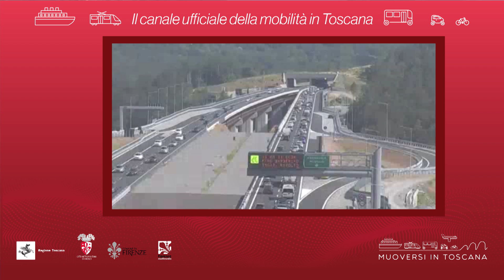Muoversi in Toscana - Edizione delle 13 del 28 aprile 2019